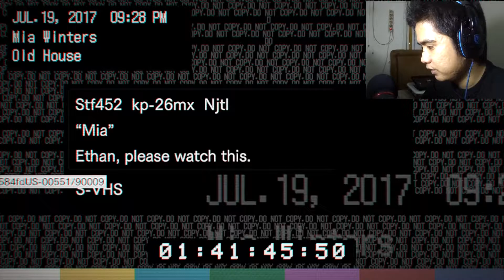Lawan Daddy! - Resident Evil 7 Part 2 - Indonesia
Selamat pagi, siang, malam. kali ini gw akan main game terseram di awal tahun 2017. RESIDENT EVIL 7.

Game Description:
Resident Evil 7 : Biohazard, merupakan game francise dari resident evil. dimana kita bermain sebagai Ethan yang pergi ke rumah tua untuk mencari sang istri Mia.

PC Spec :
Processor AMD A10-7860K 3.6Ghz
MB Asus A68HME
Gpu Nvidia GTX1060 GALAX